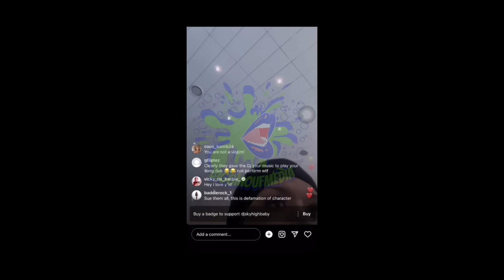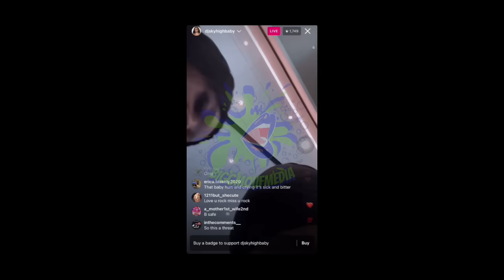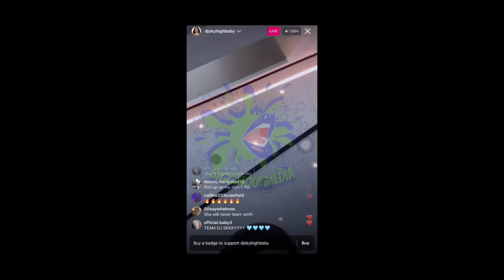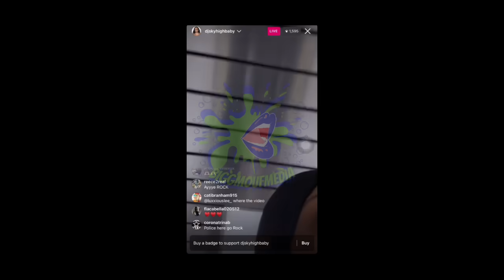Chrisean THREATENS Tamar Braxton! 🚨The Police Are ON THE WAY!🚨